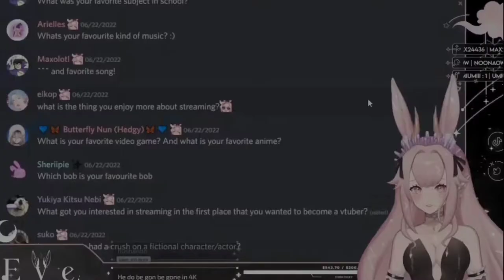Eventira Was Disappointed At My Naughty Deed 😂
Lmao I went through a roller coaster of emotions for Eves debut so I had to be sus at one to laugh it off and relieved.
- Follow Eve below! -
- Eventira:
You can endorse if you seek to assist my financial aid